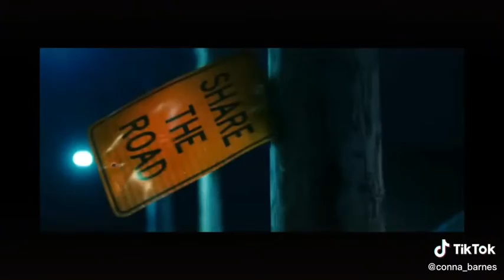cool cars part 2